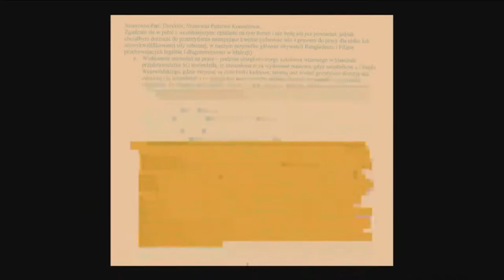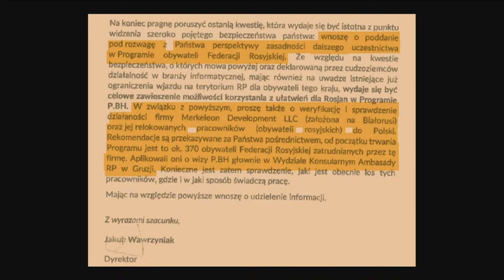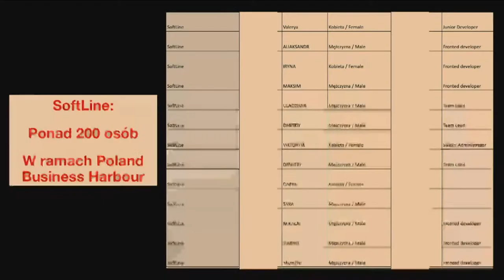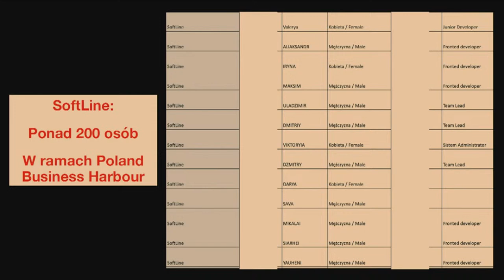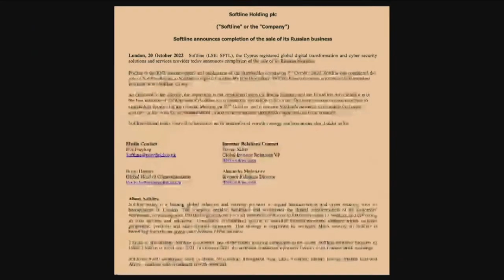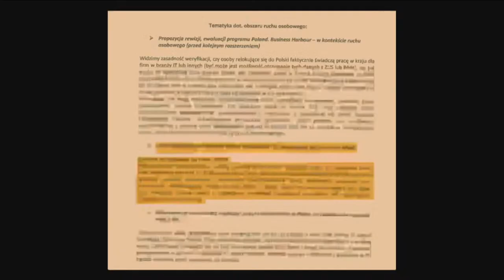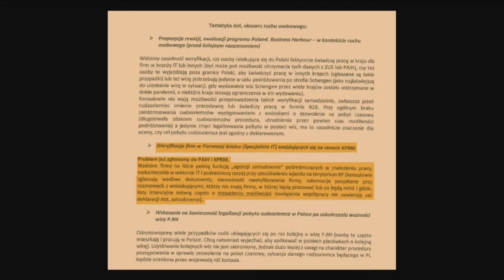Komisja śledcza ds. afery wizowej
Komisja śledcza ds. afery wizowej, 3 kwietnia 2024

Przygotowaliśmy ponad 100k filmów! Postaw nam kawę

Przesłuchanie Krzysztofa Andrzeja Dryndy, byłego Prezesa Polskiej Agencji Inwestycji i Handlu S.A., wezwanego w celu złożenia zeznań w toczącym się postępowaniu zmierzającym do zbadania legalności, prawidłowości oraz celowości działań, a także występowania nadużyć, zaniedbań i zaniechań w zakresie legalizacji pobytu cudzoziemców na terytorium Rzeczypospolitej Polskiej w okresie od dnia 12 listopada 2019 r. do dnia 20 listopada 2023 r.
Przesłuchanie Pawła Kurtasza, byłego Prezesa Polskiej Agencji Inwestycji i Handlu S.A., wezwanego w celu złożenia zeznań w toczącym się postępowaniu zmierzającym do zbadania legalności, prawidłowości oraz celowości działań, a także występowania nadużyć, zaniedbań i zaniechań w zakresie legalizacji pobytu cudzoziemców na terytorium Rzeczypospolitej Polskiej w okresie od dnia 12 listopada 2019 r. do dnia 20 listopada 2023 r.

Bądź z nami przez cały dzień, aby śledzić te ważne wydarzenia polityczne! Zapraszamy do aktywnego udziału w dyskusji w komentarzach i na czacie!

 Dołącz do nas:

Oglądaj transmisję na żywo, jeśli nie możesz być z nami osobiście.
Zaplanuj wieczór z polską polityką – polityką tworzoną razem z obywatelami.

️ Udostępnij ten link wszystkim, których interesuje przyszłość naszego kraju.
️ Dołącz do naszego kanału i włącz powiadomienia, aby nie przegapić takich wydarzeń w przyszłości.

️ Dołącz do rozmowy już teraz i wyraź swoje zdanie!

 Pokażemy na żywo, jak silna jest polska demokracja.

Uwaga: Pamiętaj, że każdy komentarz powinien być zgodny z zasadami społeczności YouTube. Szanujmy dyskusję i bądźmy otwarci na dialog.

Razem twórzmy przyszłość Polski!

Źródło większości materiałów: Centrum Informacyjne Sejmu

Transmisja w celu zwiększania świadomości społecznej, zwalczania dezinformacji i niezależnej archiwizacji